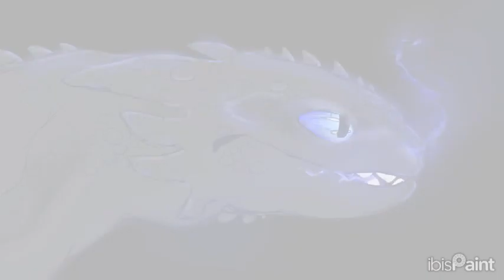How to train your dragon o c speed paint nestor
thx for watching time taken 2 hours